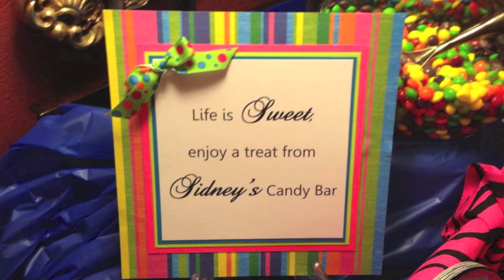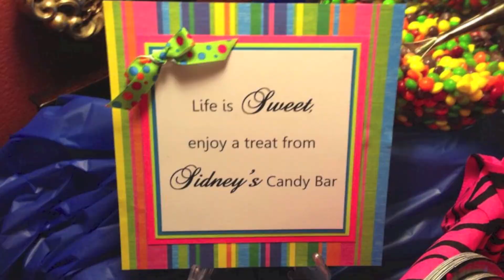Get Ready With Me: Graduation Edition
Hope you guys enjoy! This is a highly requested video and I really loved filming it even though I lost some of the footage I hope that you guys enjoy it had some of the stuff that I  did which I know that you guys have to have also been requesting so I figured I just include this in the video :-) love you guys to pieces bye!!!

Want to see my store? Shop from my favorite brands that have been in my videos???

FAQ
Name: Sidney
Age: 13 (8th grade)
Camera: Canon Rebel T3i

SoCiAl NeTwOrKs!